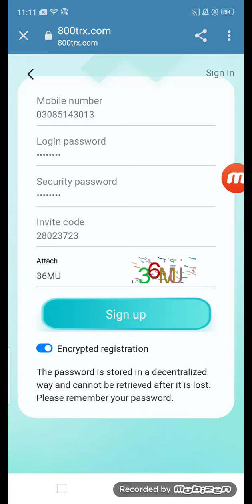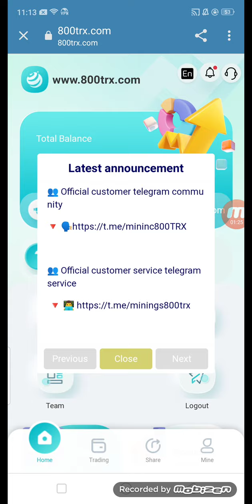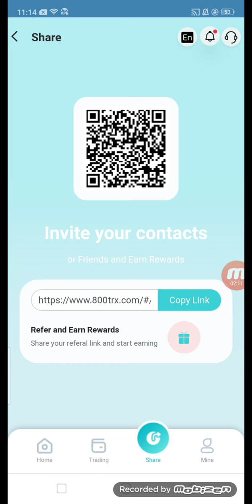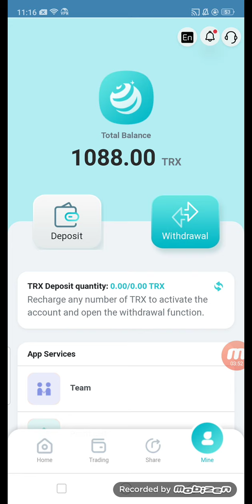Video title: How to make money without working every day and realize the freedom of wealth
My official telegram contact

               Blogger Invitation Link:-

Deposit 5-30000 TRX, withdraw 3%
For example, if you deposit 10000trx, you will get at least 300trx per day.
Deposit 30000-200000 TRX, withdraw 4%
For example, deposit 100,000trx and you will get at least 4000trx per day.
Deposit 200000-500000 TRX, can withdraw 5%
For example, if you deposit 300000trx, you will get at least 15000trx per day.
Deposit 500,000-1,000,000 TRX Withdraw 6%
For example, if you deposit 800000trx, you will get at least 48000trx per day.
Deposit more than 1000000trx, you can withdraw 8%
For example, if you deposit 1,000,000trx, you will get at least 80,000trx per day.